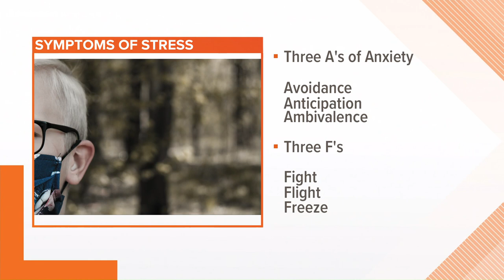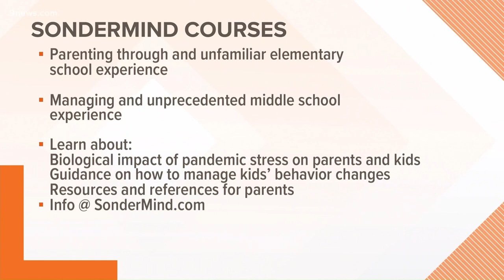Navigating back to school during a pandemic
Heading back to school this year is much more stressful amid the COVID-19 pandemic. Psychiatrist Doug Newton shares advice on how to navigate the uncertainty.

9NEWS (KUSA) is located in Denver, Colorado.